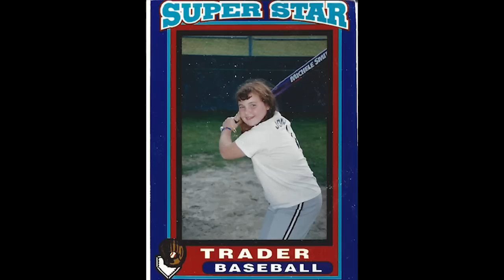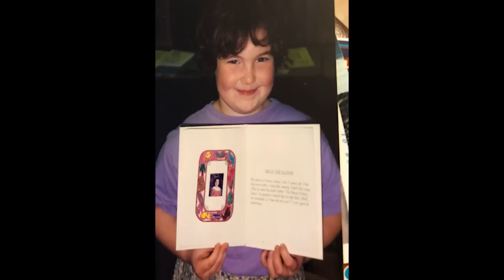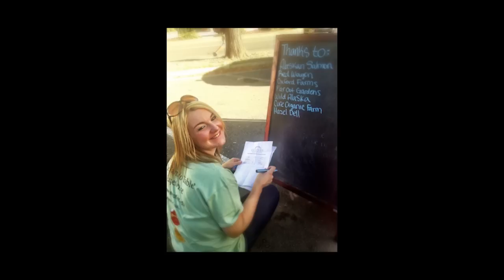Chansy Kaitlyn Jones Memorial Video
On June 24, 2019, Chansy passed away peacefully while she slept. She is now at peace with God.